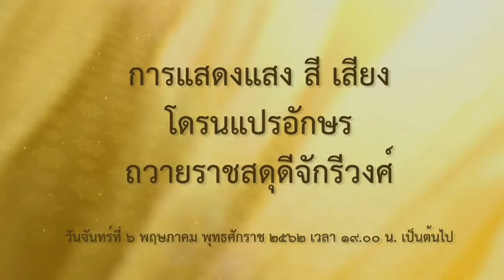พระราชพิธีบรมราชาภิเษก ๖ พ.ค. ๖๒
พระราชพิธีบรมราชาภิเษก

-การแสดงการแปรอักษรเฉลิมพระเกียรติ ด้วยโดรน 300 ลำ ณ สนามหลวง

4 Ku-band @ 54 MHz
24 Ku-band @ 27 MHz

Downlink Information:
NAT TV 1 and 2
Transponder: 22
Frequency: 12090
Symbol Rate: 20000
FEC: 3/4

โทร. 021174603